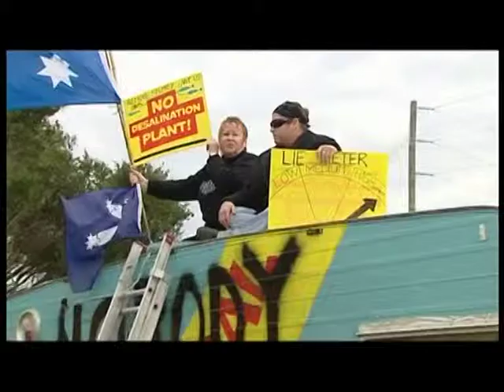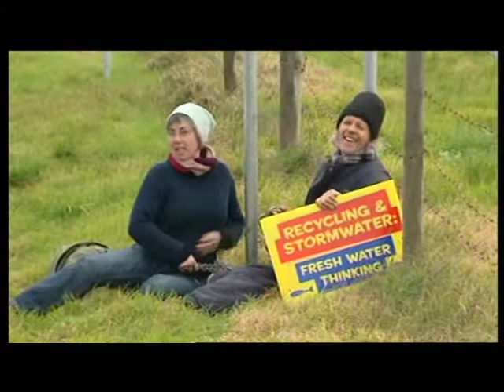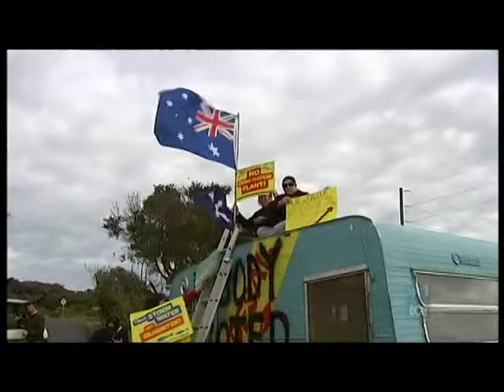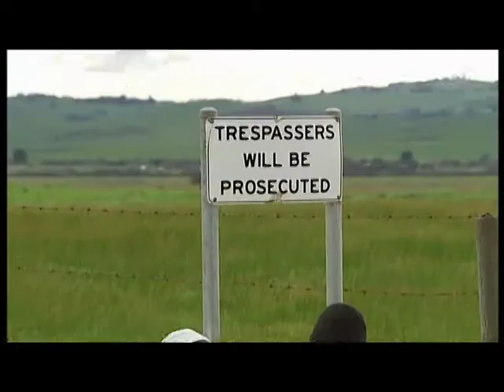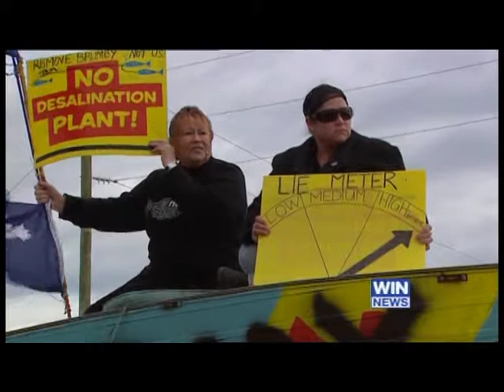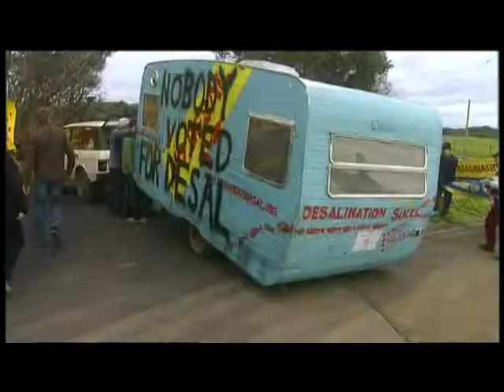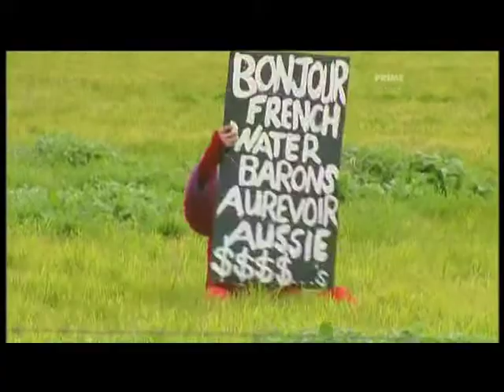Rally Aug 3 / Aquasure's illegal logging Report.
News footage of The Rally @ The Gate Aug 3 09. And
Report on Aquasure's illegal logging charges.